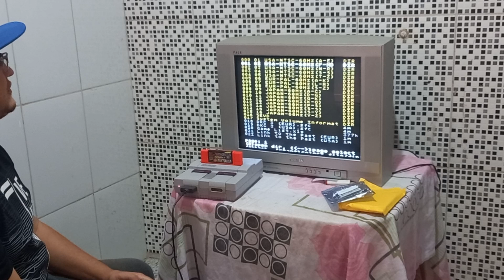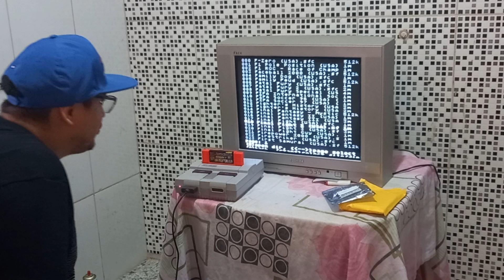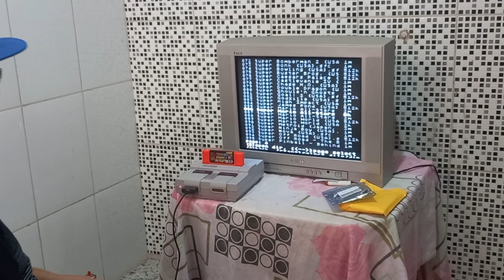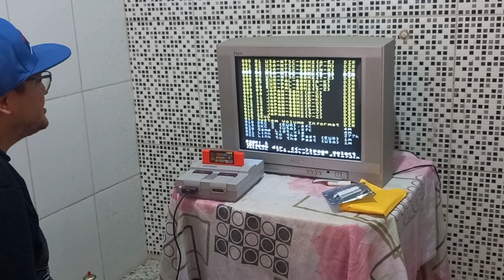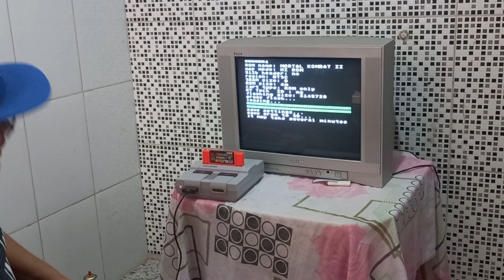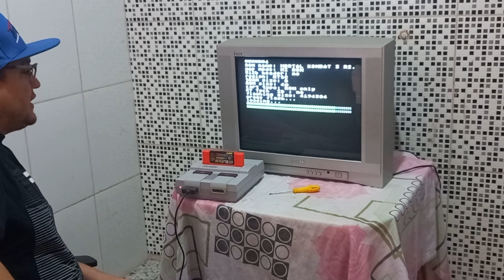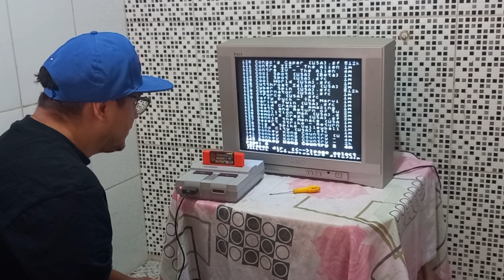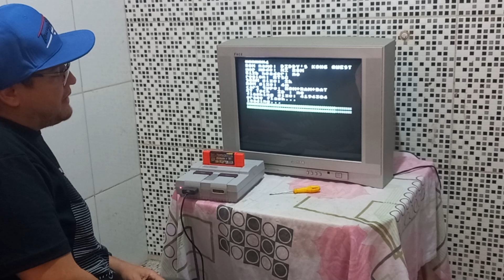900 IN 1 CARTUCHO PROIBIDÃO DO SUPER NINTENDO!!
900 IN 1 CARTUCHO PROIBIDÃO DO SUPER NINTENDO!!